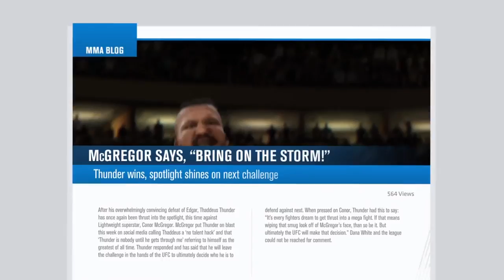UFC 3 - Career Mode Trailer (PS4/Xbox One/PC)